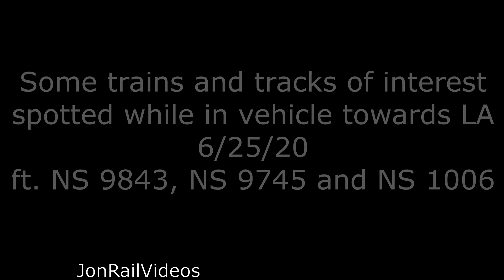6/25/20 Trains & trackside spots spotted in vehicle while on route to LA ft. NS power at LATC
Here are some trains as well as tracks of interest spotted while on our way to Main Street bridge to wait for a neat Amtrak train. While on this drive, we encounter UP 1837 and UP 9903 at Aurant, a WB J yard hauler near San Pablo, a peek of Keller from the north side ft. LTEX 18533 and NS locomotives 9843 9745 and 1006 at LATC.

In vehicle footage so can be shaky/blurry/whatnot so FYI for those viewers who aren't fans of such.